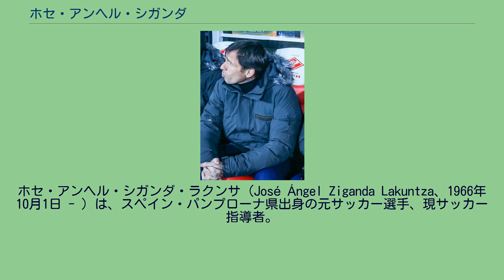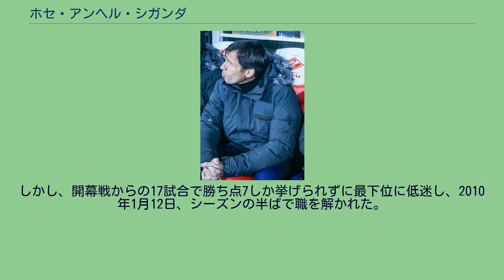ホセ・アンヘル・シガンダ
アスレティック・ビルバオの監督
ホセ・アンヘル・シガンダ・ラクンサ（José Ángel Ziganda Lakuntza、1966年10月1日 - ）は、スペイン・パンプローナ県出身の元サッカー選手、現サッカー指導者。
元スペイン代表であった。
CAオサスナの下部組織出身であり、1987年12月13日のCEサバデル戦(0-0)でトップチームデビューした。
1989年から1991年には絶対的なレギュラーであり、2シーズン連続でリーグ戦11得点を挙げた。
この活躍が近隣のアスレティック・ビルバオの目にとまり、1991年にバスク自治州のクラブに移籍した。
1992年5月26日のアルバセテ・バロンピエ戦(5-4)ではハットトリックを達成している。
イスマエル・ウルサイスが台頭したためにアスレティックを追い出され、1998年にCAオサスナに復帰した。
セグンダ・ディビシオン（2部）で戦った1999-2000シーズンは昇格に貢献し、2001年までプレーして現役引退を発表した。
CAオサスナとアスレティック・ビルバオに在籍した12シーズンでプリメーラ・ディビシオン（1部）通算381試合に出場し、111得点を挙げた。
さらにセグンダ・ディビシオンで19得点を挙げ、UEFAカップで9得点、コパ・デル・レイで6得点を挙げている。
1991年4月17日、カセレスで行われたルーマニアとの親善試合(0-2)で4分間だけ出場してスペイン代表デビューを果たした。
スペイン代表での出場機会はルーマニア戦の1試合のみである。
CAオサスナの下部組織のいくつかのチームで指導者経験を積み、2005-06シーズンにはCAオサスナBを指揮した。
メキシコ人のハビエル・アギーレ監督がトップチームを離れてアトレティコ・マドリード監督に就任すると、シガンダが後任の監督に就任した。
UEFAチャンピオンズリーグでは予選3回戦での敗退が決まっており、2006-07シーズンのリーグ戦でも開幕直後に躓いたが、徐々に状況を改善し、UEFAカップではクラブ史上最高位のベスト4となった。
リーグ戦は11位で終えた。
2007-08シーズンは攻撃の中心となるはずのジャバド・ネクナムやウーゴ・ヴィアナが負傷に苦しみ、1試合平均1得点以下の乏しい得点力で残留争いに巻き込まれた。
2008-09シーズンは開幕からの6試合で1勝もできず（わずか2得点であった）、2008年10月13日、シガンダは解任されてホセ・アントニオ・カマーチョが後任監督に就任した。
2009年7月上旬、エルクレスCFへと旅立ったエステバン・ビーゴ監督に代わり、プリメーラ・ディビシオンへの初昇格を決めたヘレスCDと1年契約を結んで監督に就任した。
しかし、開幕戦からの17試合で勝ち点7しか挙げられずに最下位に低迷し、2010年1月12日、シーズンの半ばで職を解かれた。